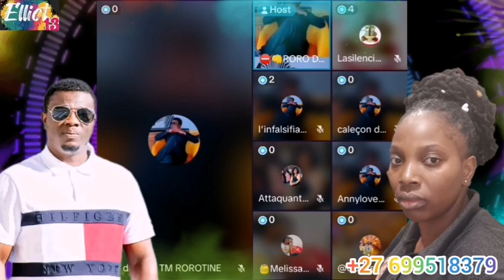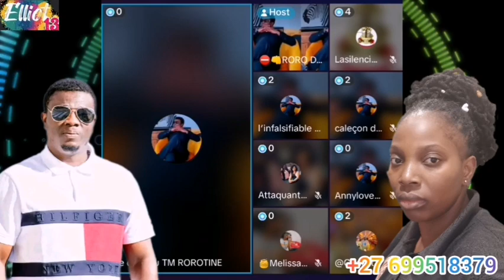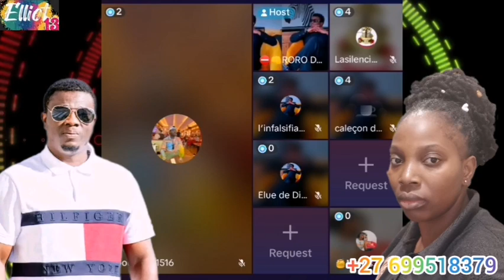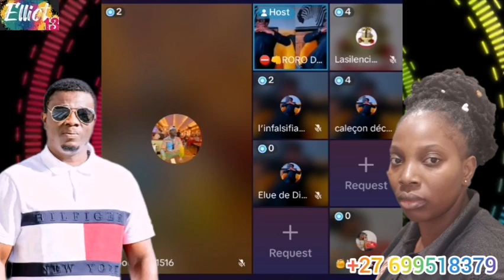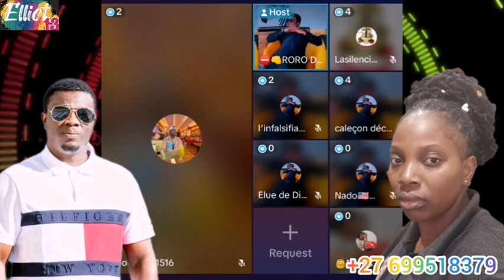LE RETOUR DE LA GLOIRE.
RORO FINALEMENT SORT DU SILENCE ET DECLANCHE LA GUERRE CONTRE MADAME PATOU, LE GRAND CORBEAU ET TOUTES SA TEAM.